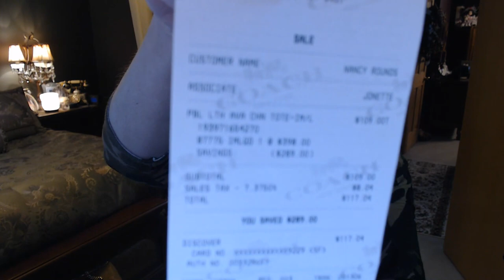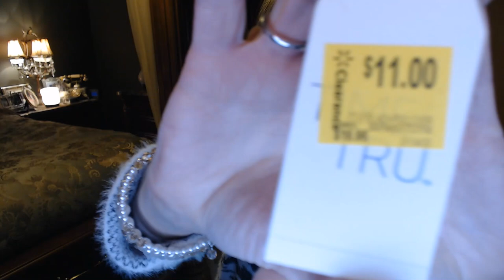OOTD Feb 2020 - Part 2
Hi everyone - Thanks for joining me as I attempt another OOTD video - I didn't film every day, just here and there, and on 3 different laptops.  I apologize since the days are not in order.

XOXO,
nancy